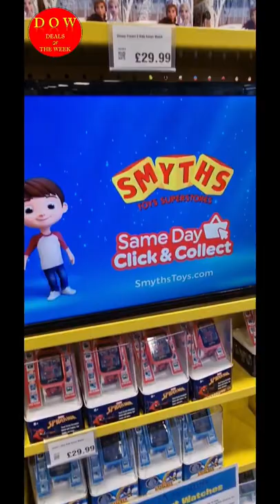smart watches for unisex at toys smyths